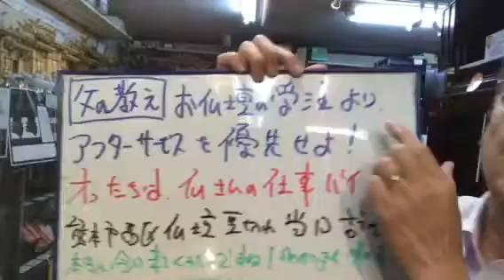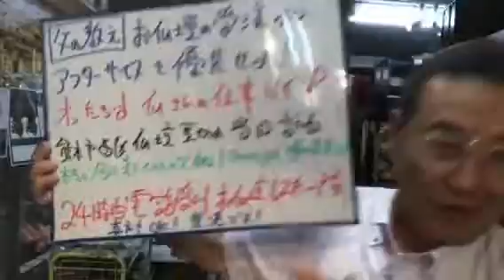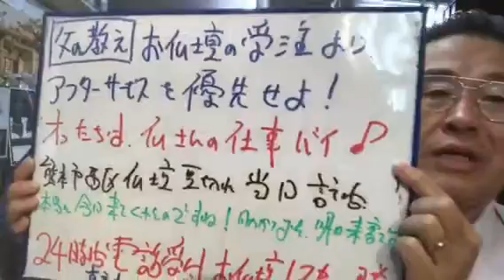熊本 仏壇店 アフターサービス最優先 父の教え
「商談よりアフター優先！困っている人を助けなさい。仏さんの仕事バイ！」
先代父「永田孝」の教え守っています♬
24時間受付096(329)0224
8月は、夜8時まで営業*\(^o^)/*
24時間受付どうぞお電話ください！